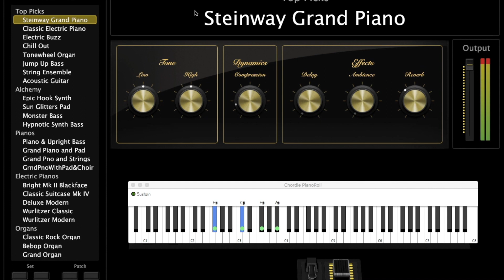Mercy (Bethel) Worship Piano Tutorial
Chris Brink, founder of Rooted Music Coaching, walks us through learning to play Mercy from Bethel Music.